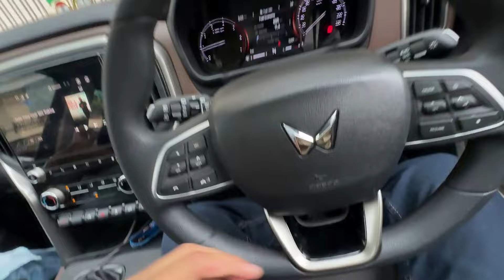BOUGHT A NEW SUV FROM YOUTUBE MONEY??💰🥳 || BIG DADDY || HAPPY JANMASHTAMI🙏🏻